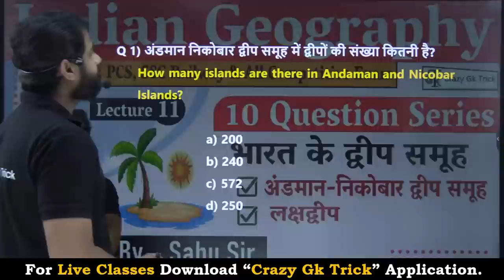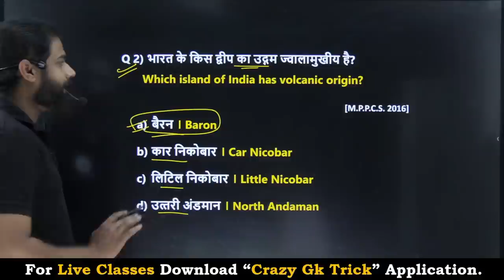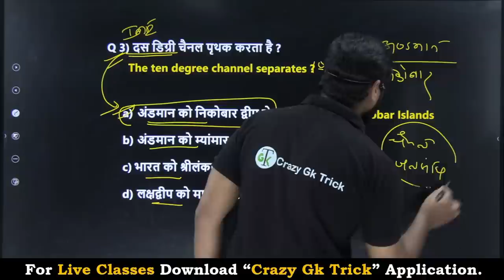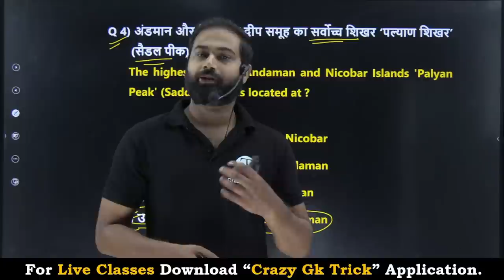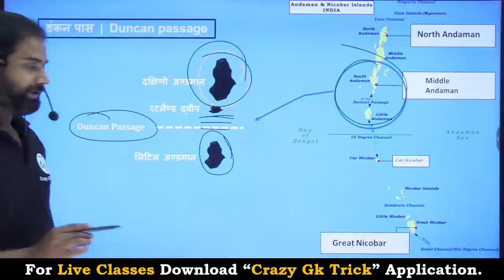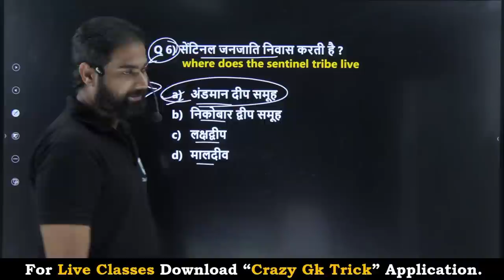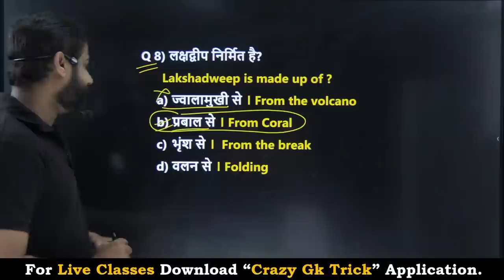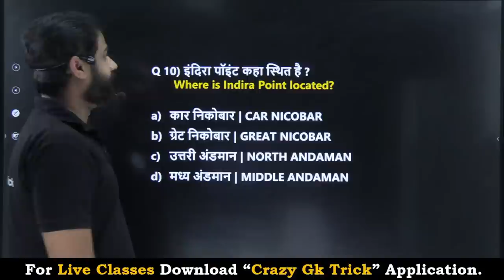Indian Geography | 10 Question Series | Lecture-11 | भारत के द्वीप समूह | By - Sahu Sir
In this video we will discuss about 10 Most Important Questions series of Indian Geography  this question is important for UPSC, PCS, SSC, Railway & All Competitive exam. if you like the video, Like and Share the video and don't forget to Subscribe the channel.

Topics Covered: हेल्लो दोस्तों इस video में हमने 10 question series of Indian Geography Lecture-11  के भारत के द्वीप समूह Topic को अच्छे से Cover किया, जो की बहुत ही important है आप ये video देखने के बाद Crazy Gk Trick App पर जाकर test जरुर लगाए जिस से आप की बहुत अच्छी प्रेक्टीस हो जाएगी तो शायद ही आप कोई Question भूल पाओगे |